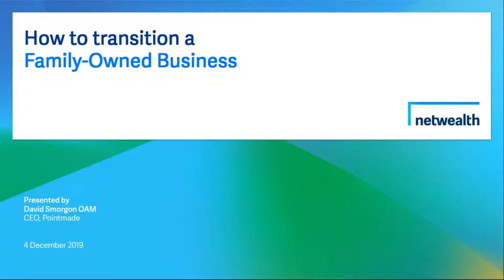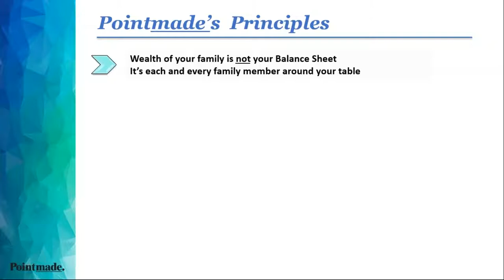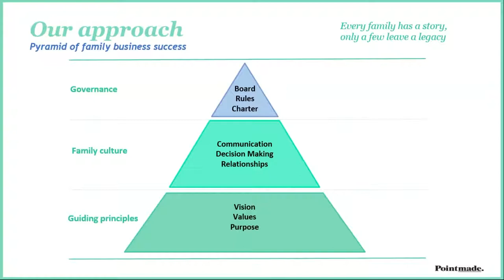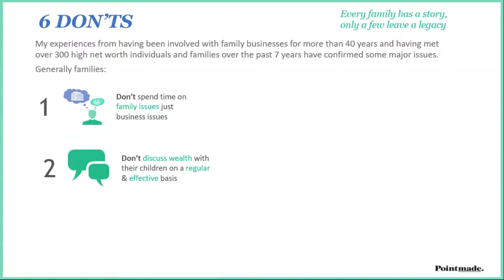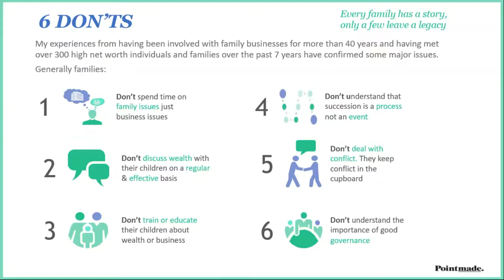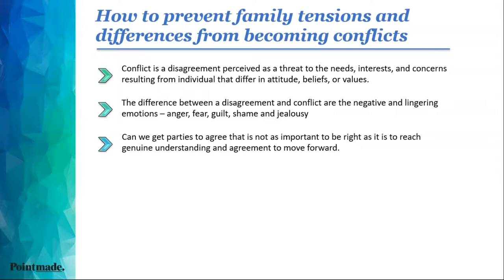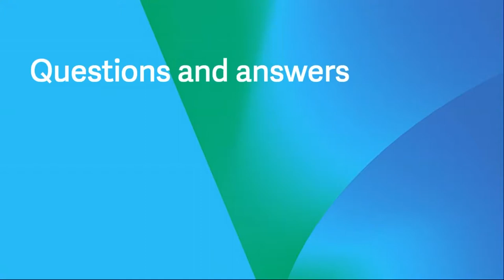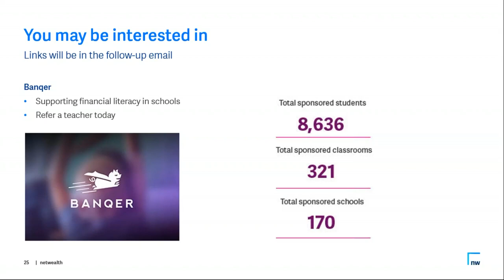How to transition a family-owned business with David Smorgon OAM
Learn from David Smorgon OAM, CEO of Pointmade, as he guides you through the process of transitioning a family-owned business, sharing his experiences from Smorgon Consolidated Industries, one of Australia’s largest family businesses.